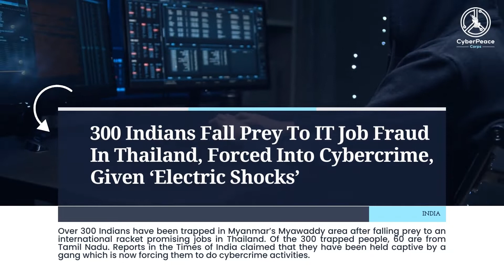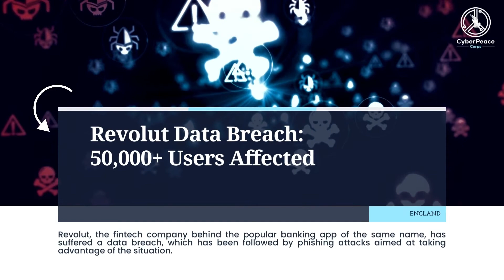CyberPeace Foundation Flagged Off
CyberPeace☮️ TV Weekly wraps, covers important news updates from the cyber world in a nutshell. It is a weekly segment of the CyberPeace Corps. International and National news about cyber policies, hacking, cyber laws, frauds, arrests etc. pertaining to cybersecurity are updated in the weekly wraps, along with the work done by our foundation.

About CyberPeace Foundation:
Started in the year 2000 as a grassroots civil society body, CyberPeace Foundation is among the rare organisations working in the domain of promoting cyber peace and building trust in technology and the internet. We are supported by many like-minded individuals, volunteers, state and non-state organisations and our passionate team.

We work globally on multi-stakeholder initiatives with industries, government agencies and regulatory bodies promoting self-regulation to build collective resilience against cybercrimes & global threats of cyber warfare. Not just that, we work on all the issues that surround or affect the global digital spectrum.